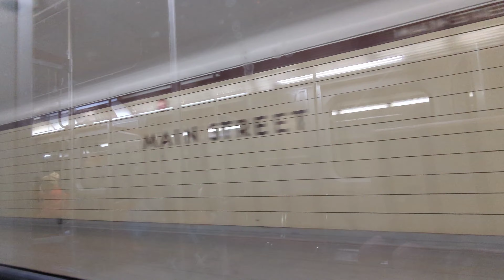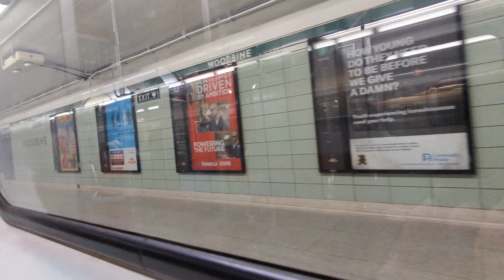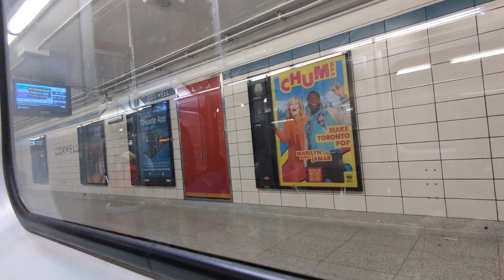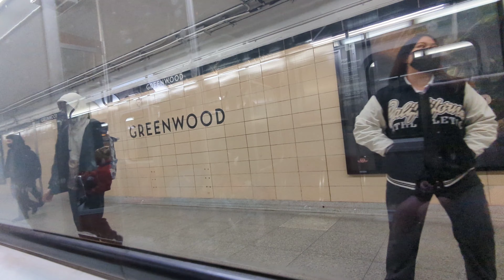TTC Subway Train Ride on Line 2 from Main Street Station To Greenwood Station